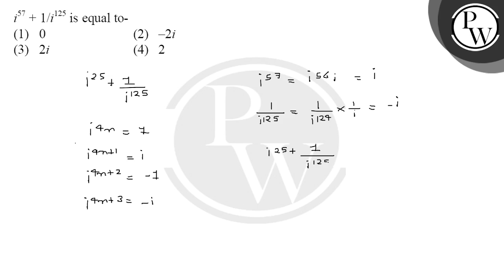i57 + 1/i125 is equal to-....